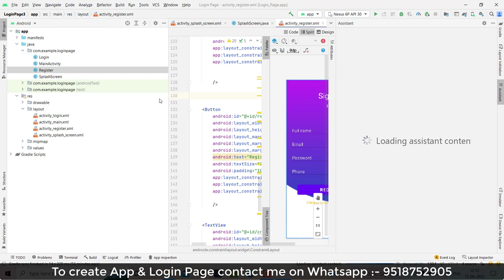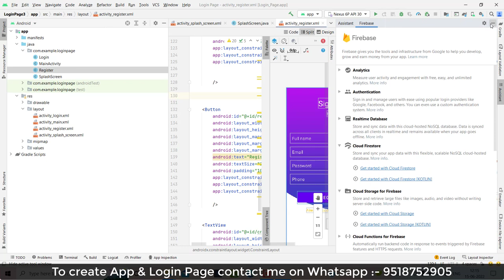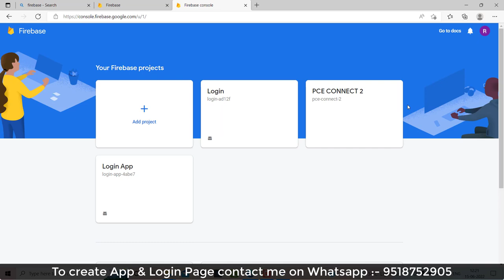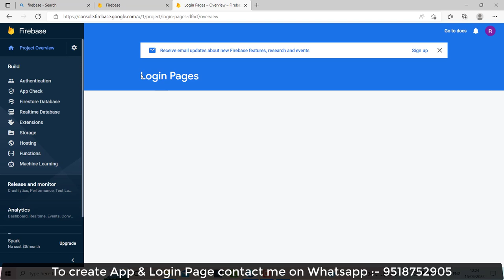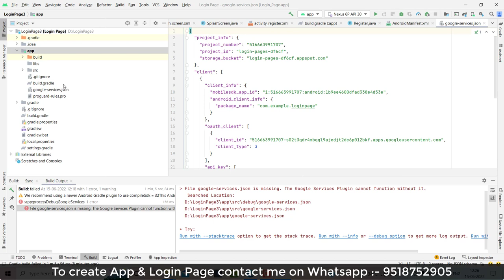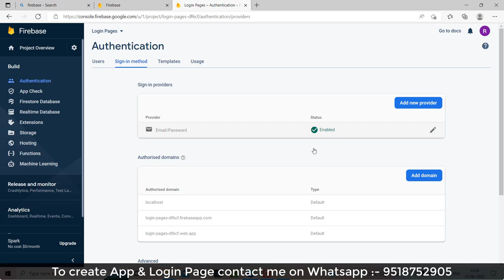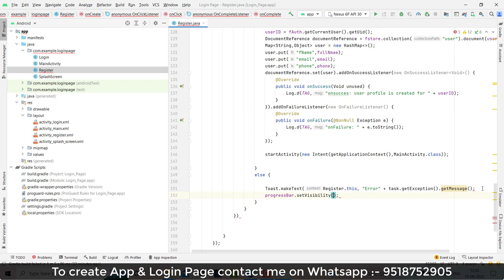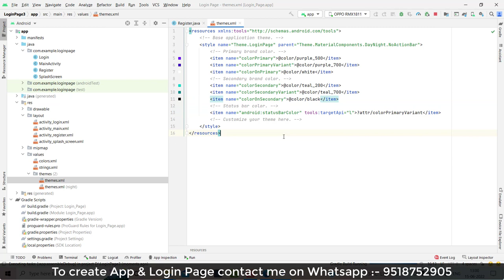How To Create Login and Register Page in android studio | Part 2/3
Hello Everyone,

  Ideal  Expert.

In this video we are discussing about How To Create Login and Register Page in android studio

Your Question

* How to Create Login and Registration form in Android studio

* Login & Register Android App Using Firebase | Android Studio Authentication Tutorials

* Login and Registration Android App Tutorial Using Firebase Authentication

* Create Login And SignUp Screen In Android Studio Using Firebase | App Development Tutorial

* Login & Register Android App Using Firebase | Android Studio Authentication Tutorial - FIrebase Auth

* How to Login and Register using Firebase Realtime Database | Android Firebase Tutorials

* Login and Registration App with Firebase Authentication | Android Studio [2022] [Source code]

* Firebase Authentication with Email and Password in Android Studio | Login & Register Android Studio

* How to Create Login and Registration Page using Firebase Realtime Database|Splash Screen|2022

* How to create Login and Sign Up Page UI using Android Studio | With Source Code 🔥

* Create Login And Registration Screen In Android Using Firebase | App Development Tutorial

* Login and Register Android Studio Firebase - Material Design Android Studio

* How to make responsive Registration and Login Activity using constraint Layout in android Studio

* Android Studio Tutorial - How to Create Material Design Login and Signup Form

* Create User Login and registration with username and password in Android studio.

* Simple Login App in Android Studio | 2022

* How to create Login and Register screen with OTP Verification in Android Studio | Material UI Design

* LOGIN APP IN ANDROID STUDIO USING SQLite | SQLite DATABASE | LOGIN AND REGISTER APP WITH FULL CODING

* Login and Registration Android App Tutorial Using Firebase Authentication - Login User

* Simple Login and Registration App in Android Studio Tutorial

* Create Simple Login and Signup /Register Form in Android Studio

* Create Login And Registration Screen In Android | App Development Tutorial

* Simple Login App Tutorial Using Android Studio

* How to Create Simple Login App in Android Studio | SimpleLoginApp

* How to Make a Login Activity in Android Studio

1:- How to Create Login and Registration form in Android studio

2:- Login & Register Android App Using Firebase | Android Studio Authentication Tutorials

3:- Login and Registration Android App Tutorial Using Firebase Authentication

4:- Create Login And SignUp Screen In Android Studio Using Firebase | App Development Tutorial

5:- Login & Register Android App Using Firebase | Android Studio Authentication Tutorial - FIrebase Auth

6:- How to Login and Register using Firebase Realtime Database | Android Firebase Tutorials

7:- Login and Registration App with Firebase Authentication | Android Studio [2022] [Source code]

8:- Firebase Authentication with Email and Password in Android Studio | Login & Register Android Studio

9:- How to Create Login and Registration Page using Firebase Realtime Database|Splash Screen|2022